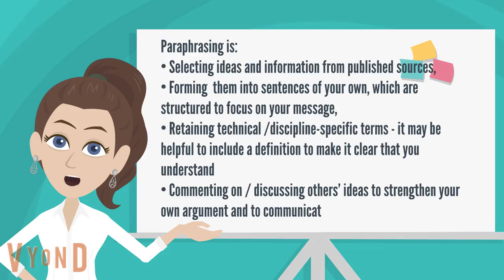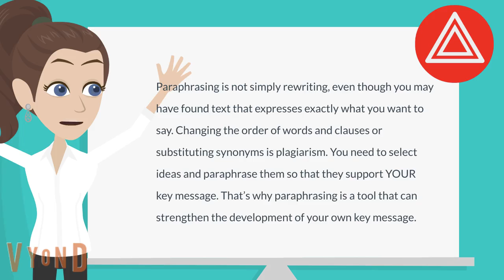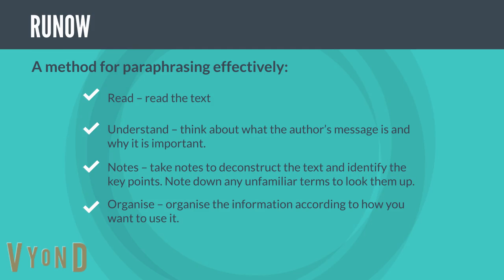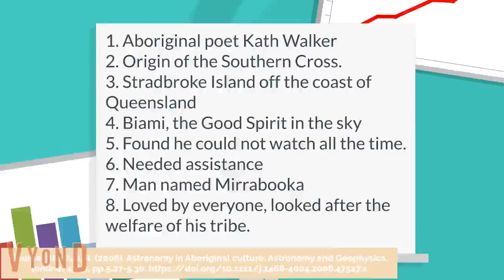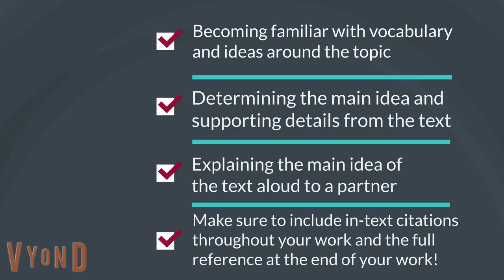Paraphrasing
How to Paraphrase